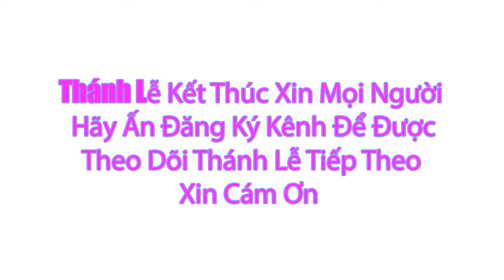Thánh lễ Trực Tuyến 17h00 Hôm Nay | Thứ Sáu Tưởng Niệm Cuộc Thương Khó Của Chúa | 29/3/2024